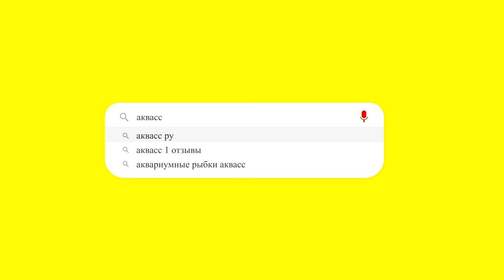🐠Aquass - Курочки Халф Мун